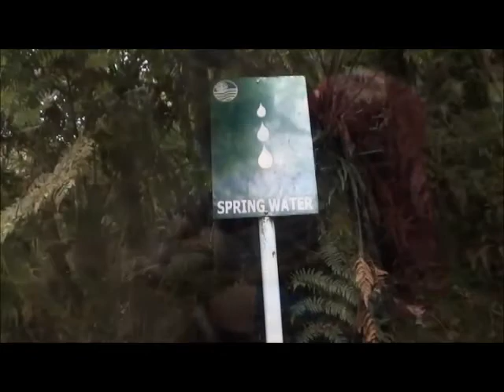mt. pulag climb 5-5-13 (part 1)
may 4-5, 2013 benguet philippines, with batch 5-5-13, lodgie,marvin,cyrill,meloy,calvin,charlie,tj, and our muse deejay peak temp 10 deg C